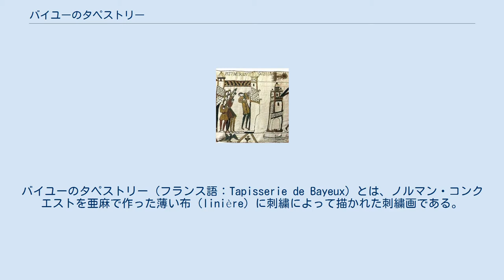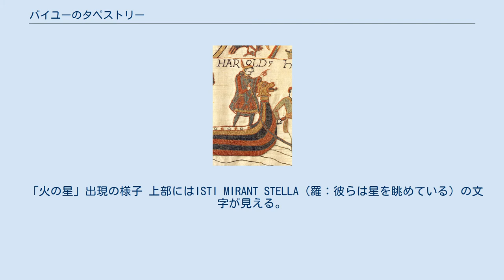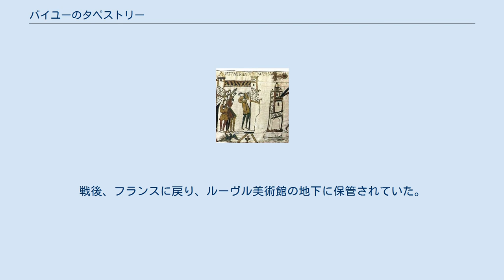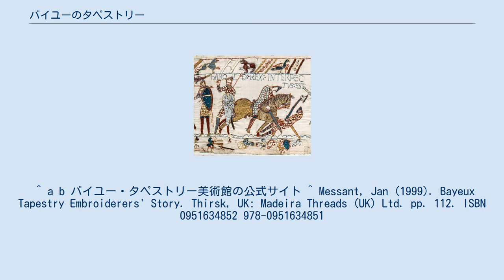バイユーのタペストリー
ノルマン・コンクエスト
バイユーのタペストリー（フランス語：Tapisserie de Bayeux）とは、ノルマン・コンクエストを亜麻で作った薄い布（linière）に刺繍によって描かれた刺繍画である。
すなわち、1066年のノルマンディー公兼イングランド王ウィリアム1世による、イングランド征服の物語が描かれている。
 バイユーのタペストリーに描かれたイングランド王ハロルド2世。
 バイユーのタペストリーは、厳密には織物であるタペストリーではなく、布に刺繍を行って物語を描いた作品である。
元々の寸法は、長辺約70 mだったと考えられているものの、現存している部分は、長辺が63.6 mで、短辺は約0.5 mである。
ヘイスティングズの戦いのくだりまでが現存している。
11世紀のフランスとイングランドに関わる歴史的遺物であり、また当時の服装や武器、軍船、戦闘方法などを伝える貴重な史料でもある。
さらにハレー彗星の出現記録の1つとしても知られる。
 フランスのノルマンディー地方の都市バイユーに有るバイユー大聖堂に長く保管されていたが、近代の戦火による混乱の中で、所在が転々と変わった。
しかし、現在では旧に復され、バイユー・タペストリー美術館で保管・展示されている。
 刺繍画の細部 ヘイスティングズの戦いにおけるハロルド2世の戦死。
 タペストリー終盤の場面。
このうちのどの戦士がハロルド2世であるかは同定されておらず、本作の謎の1つに数えられている。
 亜麻製の糸で織った薄い布に、毛糸による刺繍を施す事によって、絵を描いている。
したがって、タペストリーと称されているものの、実際には織物ではなく刺繍作品である。
亜麻の布地に、青、茜、黄色などで染色された毛糸が使用されている。
刺繍技法としては、線を描くアウトライン・ステッチを基本に、バイユー・ステッチ（point de Bayeux）と呼ばれる、輪郭の内側を糸で密に埋めてゆく手法が用いられている。
 本作品は全部で58場面で構成されており、図柄には、人物623人、馬（軍馬など）202頭、犬（猟犬など）55頭、樹木49本、荷車1両、船41艘、鳥獣など、様々な生物が500匹以上描かれている。
また、各場面にはラテン語の文章が添えられている。
 「火の星」出現の様子 上部にはISTI MIRANT STELLA（羅：彼らは星を眺めている）の文字が見える。
 本作品に描かれた物語は全て、ノルマン・コンクエストの勝利者たるノルマンディー公ギヨーム2世（ウィリアム征服王）の主張に基づいた内容である。
それは、エドワード懺悔王がギヨーム2世を後継者とすべくハロルド・ゴドウィンソン（ハロルド2世）を使者として送る場面から始まり、ヘイスティングズの戦いにおけるハロルド2世の戦死と敗残兵追撃の場面で終わっている。
 本作品は最後の2場面が失われており、幕引きの部分を見る事はできない。
約6.4 mは有ったとされるこの欠損部分は、バイユーのタペストリーを巡る謎の1つである。
しかし、歴史的経緯からの推測で、ウィリアム1世の戴冠式の様子が描かれていたに違いないと考えられている。
 また、ハロルド2世がイングランド王に即位して間も無い頃に、不吉な「火の星」、すなわち大きな彗星が出現した事も描き込まれている。
この彗星は、時の王とその配下達を怯えさせた。
なお、この場面は描かれた物語を解釈する事で、1066年3月と同定された。
それにより、この天体がハレー彗星であった事が18世紀に判明した。
 以前はウィリアム1世の王妃マティルダが征服を記念して寄進した物とされ、「王妃マティルダのタペストリー」と呼ばれていた。
しかし、近年の研究ではウィリアム1世の異父弟であったバイユー司教のオドン（バイユー司教オド（en））が作らせた物だと考えられている。
理由としては、オドンを含む3人の司教がタペストリーに描かれている事と、オドン司教が建立したバイユー大聖堂に、当初からタペストリーが飾られていたと考えられるからである。
 その後、18世紀まで本作品の存在は忘れ去られており、フランス革命時には武器箱の覆いに使用されていた。
これを地元の弁護士が気付き、危うく喪失を免れた経緯を有する。
1803年にナポレオンがパリに持ち帰ったが、これはイギリス侵攻の参考にするためであったという。
その後、バイユーに戻されたが、第二次...